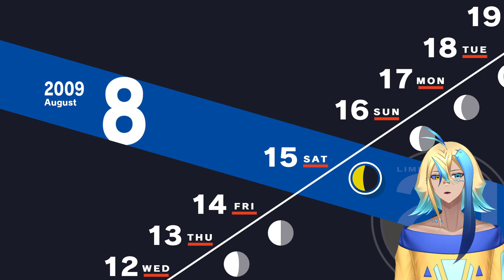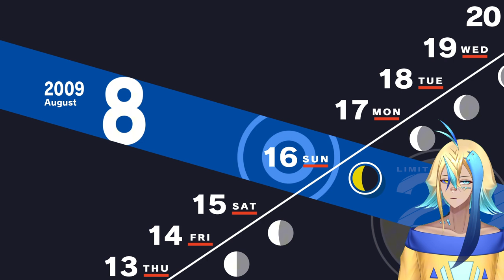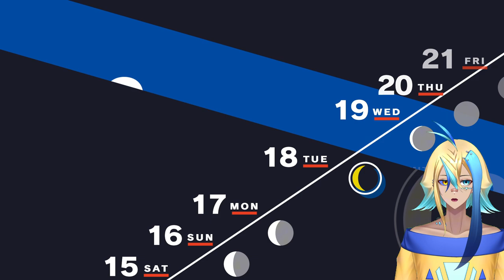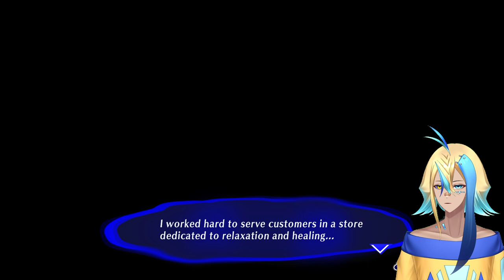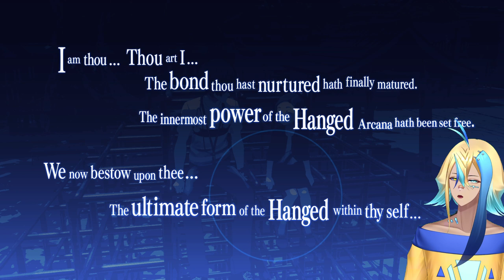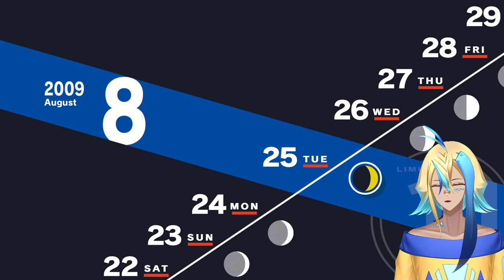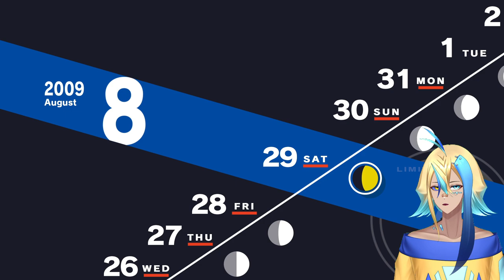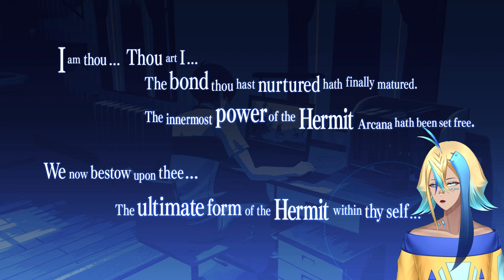Junpei and Chiori, also maxing out more social links